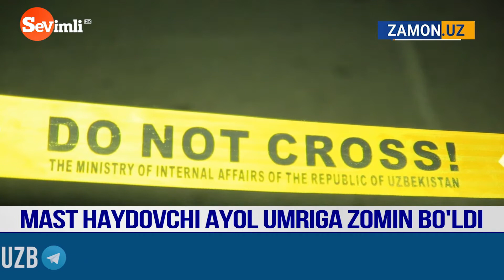"Moskvich"ni haydab ketayotganida kutilmaganda boshqaruvni yo‘qotib, kanaliga tushib ketdi.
ZAMON.UZ yangiliklar saytining Youtube'dagi rasmiy kanali

ZAMON.UZ | RASMIY KANAL
Zamon informatsion - tahliliy dasturining axborot telegram kanali.
Eng so‘nggi va eng qaynoq yangiliklar shu yerda